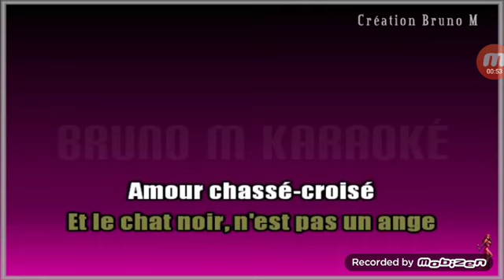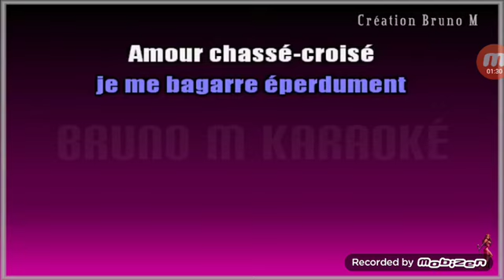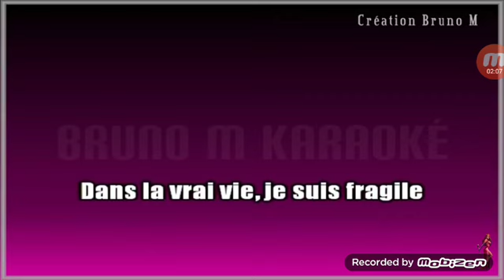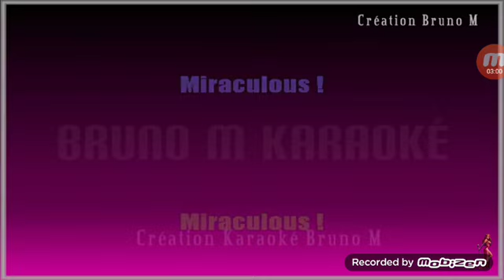Je chante miraculous de lenni-kim et lou❤😍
C'est moi qui chante pour le version chat noir aussi😂😂

N'hésitez pas de liker et à abboné